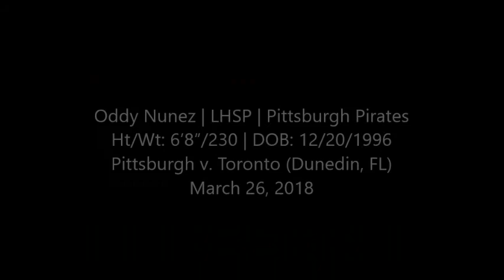Oddy Nunez (3-26-2018) v. Toronto (Dunedin, FL)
LHP Oddy Nunez, Pittsburgh v. Toronto (Dunedin, FL)
2018 Spring Training